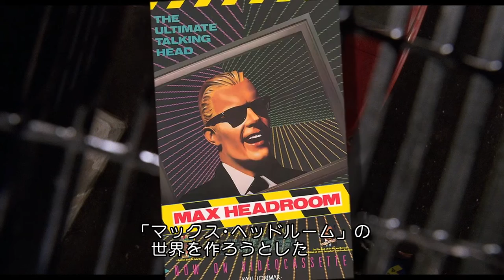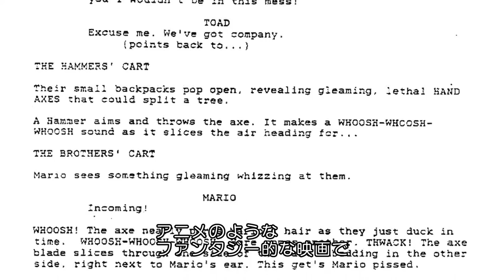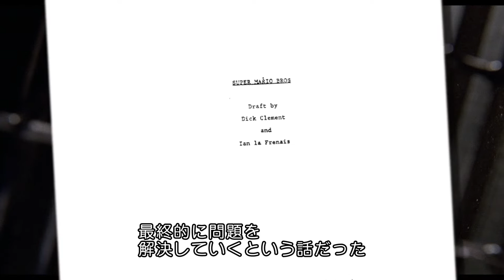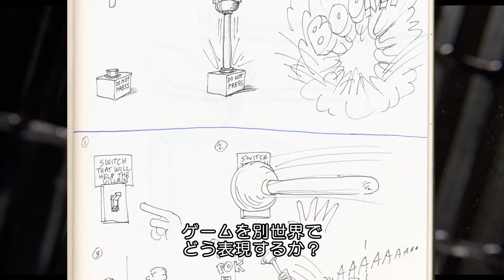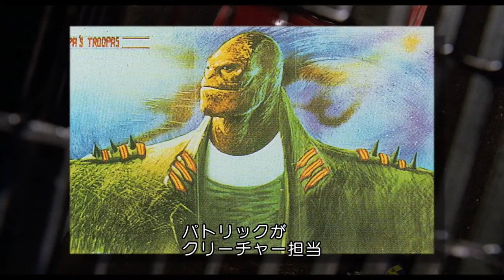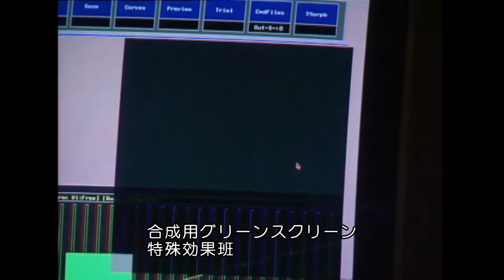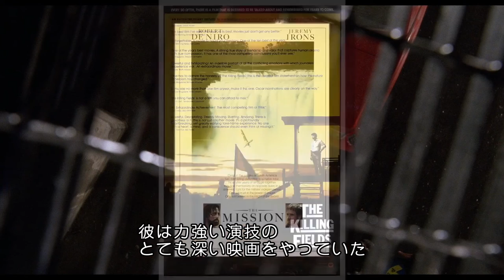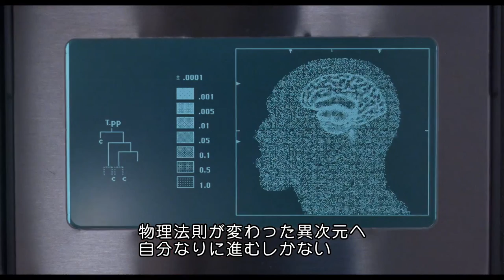Super Mario Bros. (1993) Documentary "This Ain't No Video Game" | ハードコードされた日本語字幕